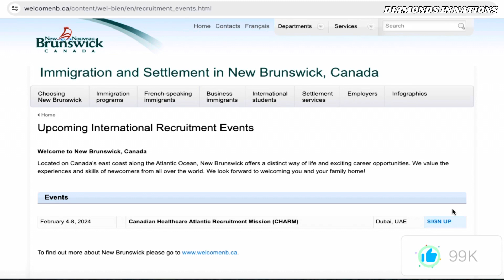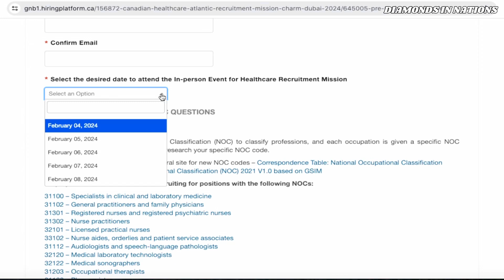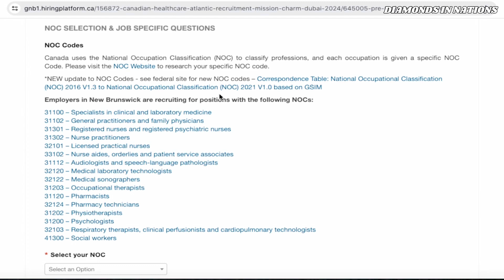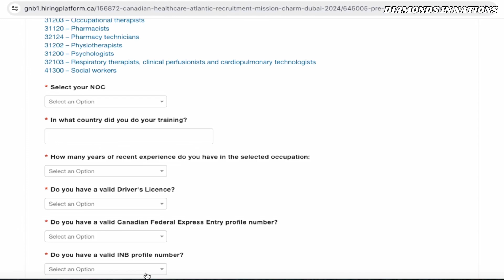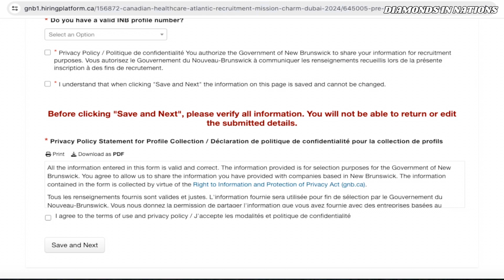How to immigrate to Canada 🇨🇦|Upcoming international recruitment event for FREE CANADA WORK PERMIT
Get Free Canada work permit if you can attend this recruitment event hosted by the province of New Brunswick. They will cover the cost of your visa. Do your best to sell your self and give reasons why you should be the one yo be selected and no others.

This is link for you apply